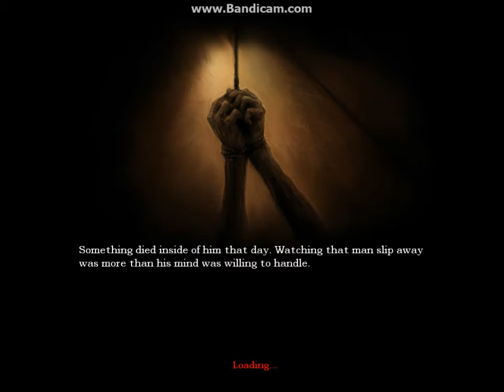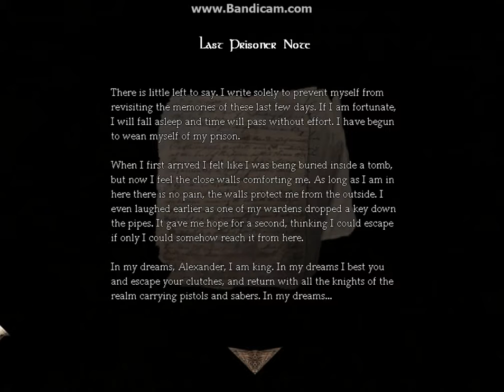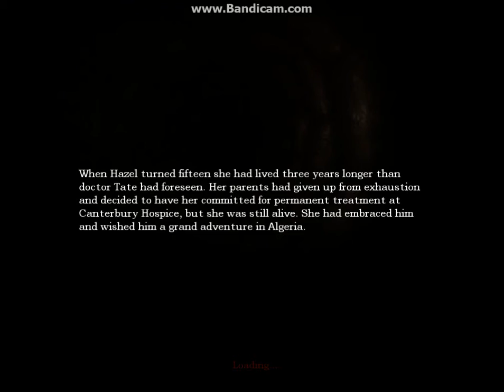Let's Play Amnesia - 29 - Cells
Welcome to my playthrough of Amnesia!  In this episode, nobody knows the troubles I've seen.  Nobody knows my sorrows.